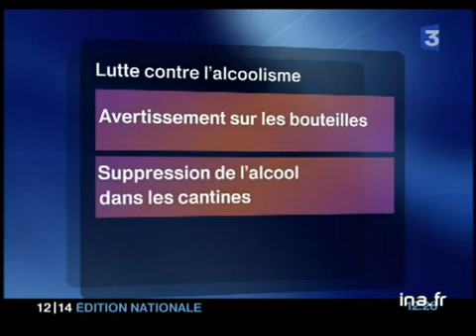Lutte contre l'alcoolisme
24 novembre 2005
Un raport sur les dangers de l'alcool a été remis au ministre de la Santé, Xavier BERTRAND par Hervé ChabalierReportage illustrant les conclusions de ce rapport. Commentaire sur des images d'illustration d'alcools, de campagnes publicitaires, d'infographies, ponctué par les interviews de Hervé CHABALIER et de Xavier BERTRAND.     Hervé Chabalier, directeur de l'agence CAPA et auteur d'un rapport sur l'alcoolisme en France :     "Il faut que ces généralistes soient suffisamment formés pour arriver à détecter derrière un symptôme, une demande, le vrai problème qui est celui de l'alcool. Et non seulement il faut des médecins, mais en plus... des conseillers en alcoologie, c'est à dire des gens qui sont formés pour ça, qui vont être... des sortes de dénicheurs d'alcoolisme et qui vont aller dans les hôpitaux, dans les centres sociaux, les centres médicaux, voir, derrière les consultations, si le problème de l'alcool est là".            Xavier Bertrand :  "Moi ce que je veux, c'est que nous fassions durablement évoluer les comportements, parce-que cette lutte contre l'alcoolisme est un véritable enjeu, une priorité de santé publique". Images d'archive INA